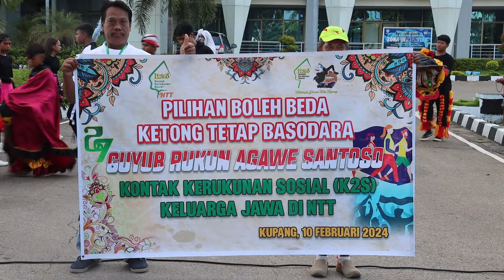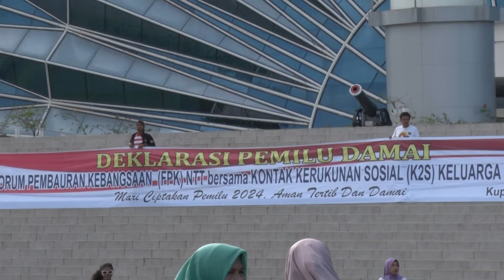Penjabat Gubernur NTT hadiri Kegiatan Jalan Sehat dan Kampanye Pemilu Damai Bersama K2S & FPK NTT